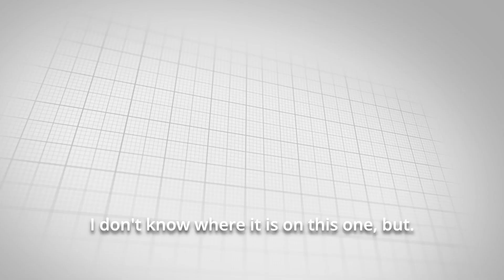Offbeat with Blaze - Wyatt Cuts It Short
Hit us up for your promotional product needs!